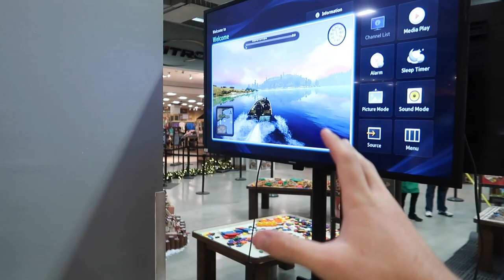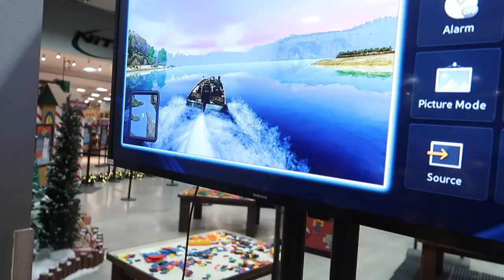Bass Pro Shops LURES ONLY Fishing Challenge (Surprising!)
Today I use the Bass pro shops fishing lures only. Bass pro shop make a ton of fishing lures that are surprisingly awesome!